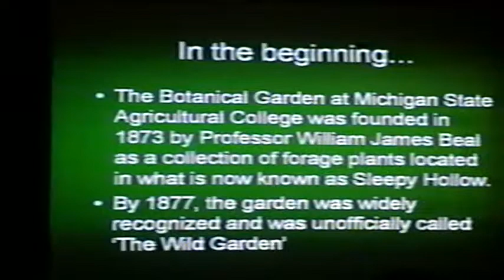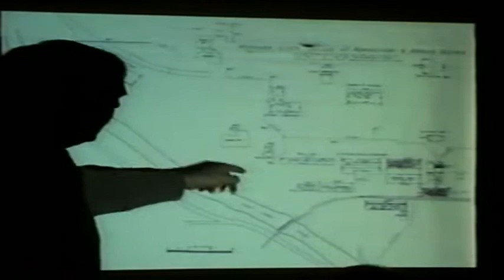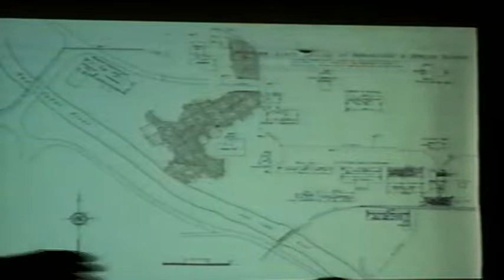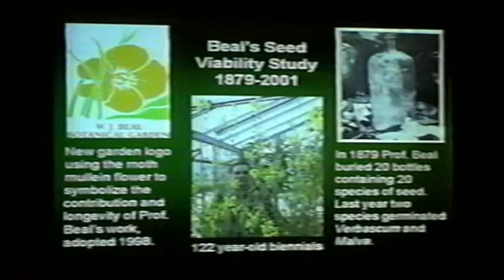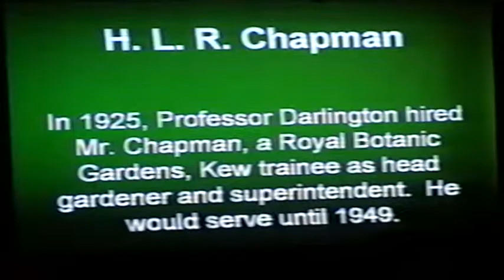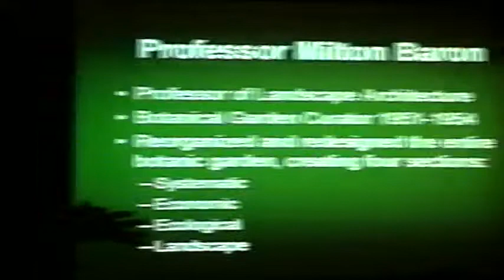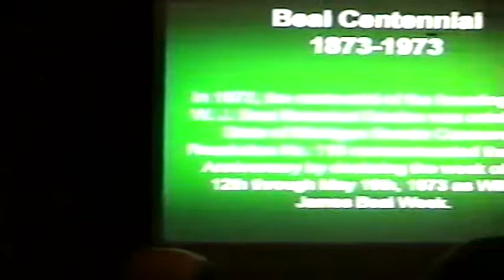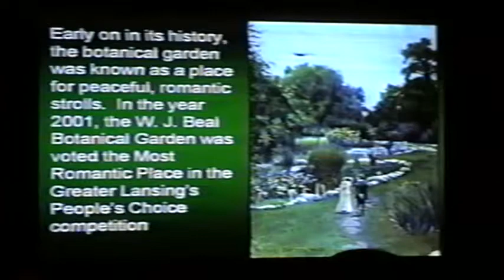Meet Your City: Beal Garden History (MYC37)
March 2002: MSU professor and garden curator Frank Telewski tells the story of the W. J. Beal Botanical Garden on the Michigan State University campus, at the Turner-Dodge House and Heritage Center.